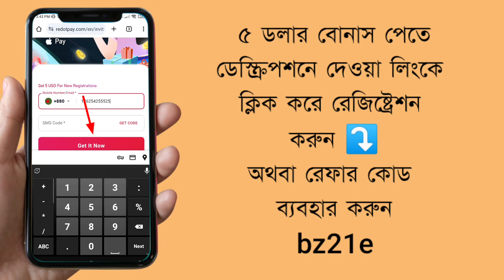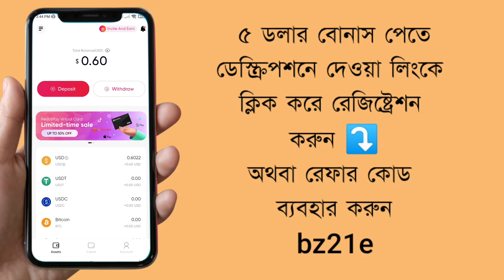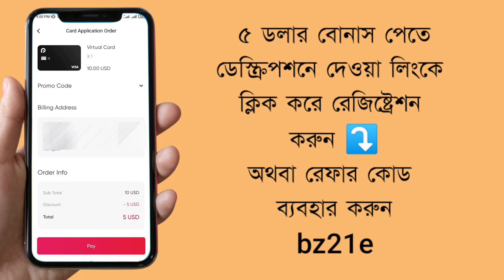Get Free Redotpay Virtual Visa Card | Totally FREE | Update Way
★ Contact Telegram: @coinbow

This is a new system to get a redotpay card totally free. By clicking my refer link, you will get $5 bonus, this reward will be payable via your new redotpay card.

Watch the video from first to last to know this new way.

redotpay
redotpay card
free visa card
visa card
get a free virtual card
get free virtual card
virtual visa card
free card